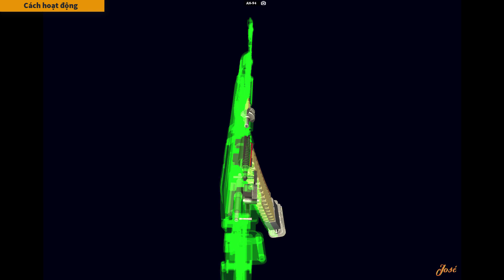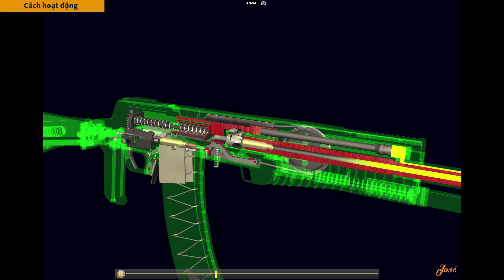How AN-94 Works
The AN-94 (Russian: 5,45-мм автомат Никонова обр. 1987 г. / АН-94 «Абака́н», GRAU designation 6P33) is a Russian assault rifle. The initials stand for Avtomat Nikonova model of 1994, after its chief designer Gennadiy Nikonov, who previously worked on the Nikonov machine gun.
The AN-94 was designed as a potential replacement to the AK-74 series of rifles currently in service with the Russian Armed Forces. Due to its complex design and expense, it failed to fill its intended role as a replacement for the AK-74, but it is in limited use as a special purpose weapon.
The AN-94 has the unique feature of delaying felt recoil for the first two rounds. This increases hit probability in adverse combat conditions. The AN-94 offers a unique two-shot burst function at a stated 1800 rounds per minute, with the second shot firing very close to the first round. This feature is often known as the "hyperburst" mechanism.
Source: Wikipedia

This video made by  José.
Please do not reup this video!